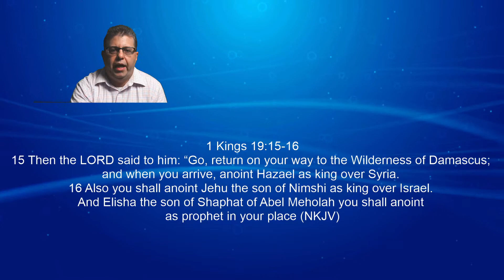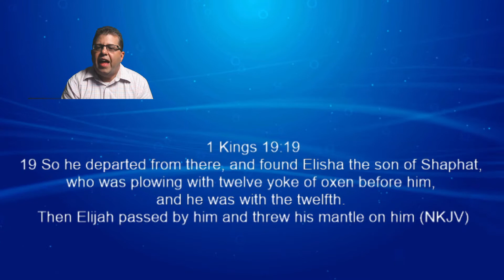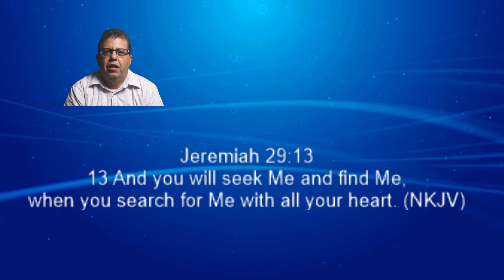Picking Up The Mantle Episode 15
Are you positioned correctly to receive all that the LORD has for you? As we break up the fallow ground in our lives in this season, will that position us to receive what the LORD has for us?